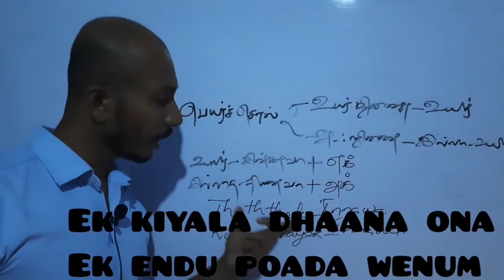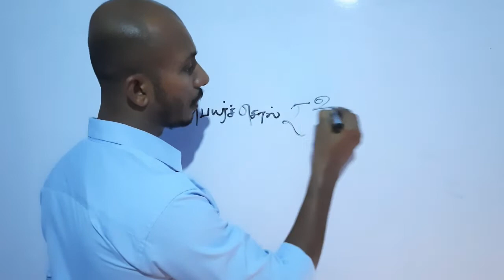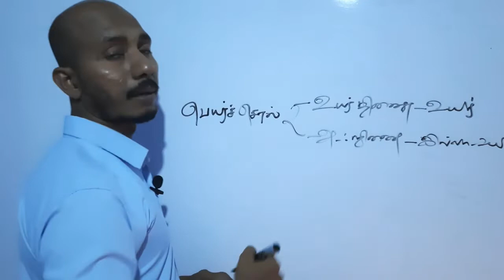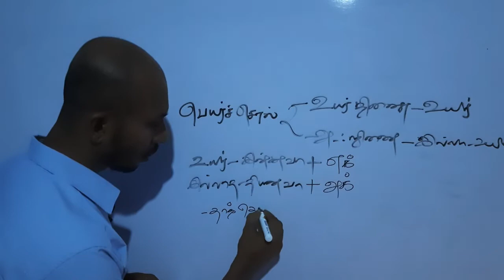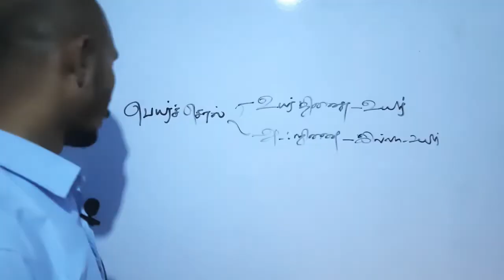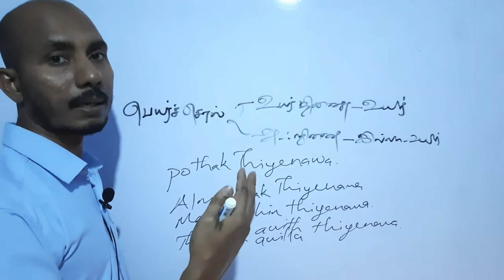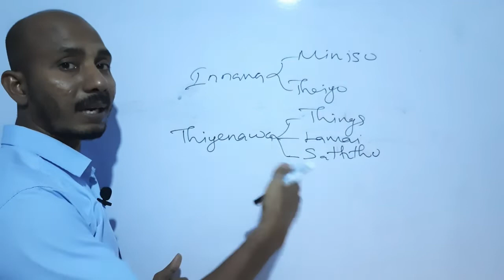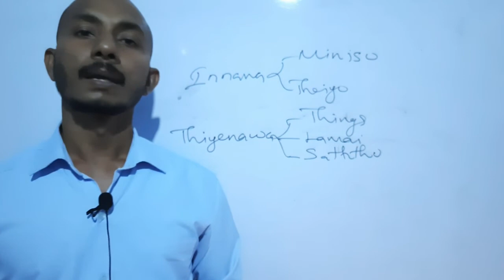ඉන්නවා තියෙනවා /இன்னவா தியெனவா/spoken.sinhala in tamil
innawa thiyenawa meaning / spoken sinhala in tamil/ spoken tamil in sinhala/ sri lankan spoken tamil /learn spoken sinhala/ talk with sathees